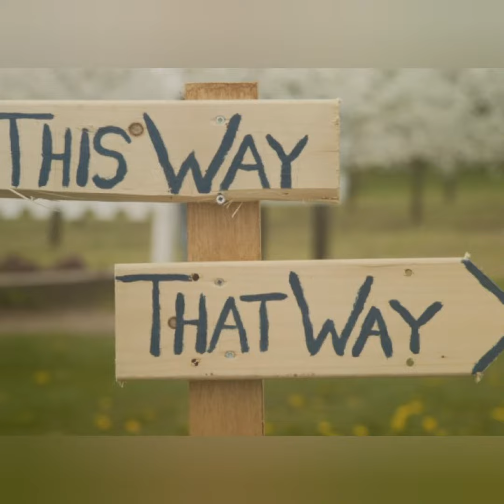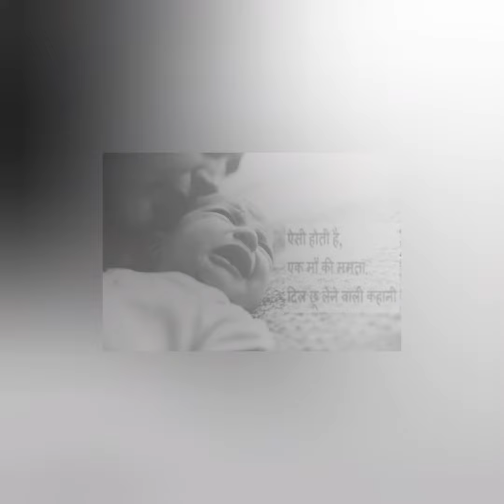of balochistan kohechiltan disappearance of 40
tallest top in the Chiltan scope of Balochistan is supposed to be spooky by the apparitions of 40 dead kids. The neighborhood legend of the pinnacle is a left 40 about a couple children on the top to get by all alone. It is these youngsters that they say can be heard crying in despair in the night when the breezes areas of strength for blow, down their voices calling to individuals to come up.

The tale of the couple is genuinely straightforward, poor and without a kid, they looked for the assistance of numerous pastors and healers. One such pastor's child said he would have the option to assist them with night however others proved unable. He went through numerous evenings asking and the couple was honored with one as well as forty kids.

Being not able to really focus on so many the spouse chose to leave 39 on the mountain ridge to fight for themselves. They say the spouse was attracted to the cries of the 39 and taking the 40th kid she saw that all were alive, she passed on her last kid there to tell her significant other the uplifting news. After returning, every one of them were no more.

Presently it is said that these 40 youngsters actually torment the backwoods of Chiltan today and deceive vacationers who come by their cryings. Many accept that these youngsters, who are as yet alive, have been raised by the life-giving force of earth and presently misinform vacationers deliberately to ensure they could never see as their way back. There have been various situations when individuals have not gotten back from the mountains of Chiltan.

The "offspring of the woodland" from Round of Privileged positions give a striking similarity to the Chehel-Tan legend of Balochistan.